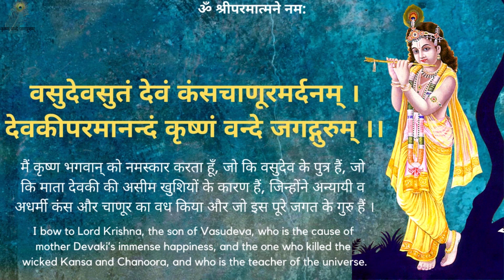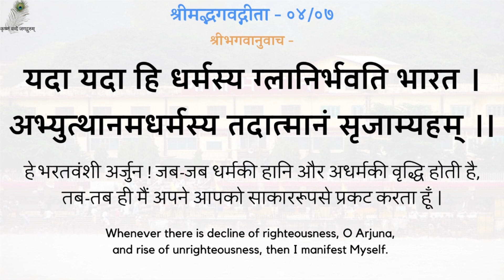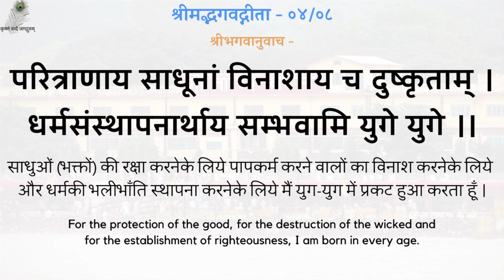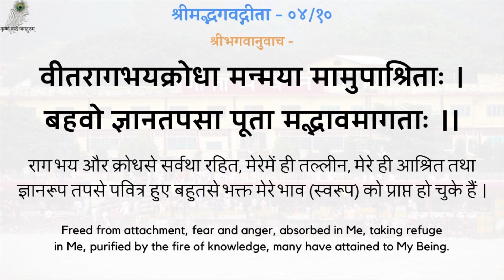गीता प्रवचन 202 - सम मोहि मय जग देखा, मोतें संत अधिक करि लेखा - "Sam Mohi May Jag Dekha"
00:00 - नित्य पठनीय गीता जी के 5 श्लोक
03:05 - सम मोहि मय जग देखा, मोतें संत अधिक करि लेखा
गीता प्रवचन 202 - सम मोहि मय जग देखा, मोतें संत अधिक करि लेखा - श्रद्धेय स्वामीजी श्रीरामसुखदासजी महाराज
Gita Pravachan 202 - "Sam Mohi May Jag Dekha - Mote Sant Adhik Kari Lekha" - 19820530_0831 - Shradhey Swami Shri Ramsukhdas Ji Maharaj

Gita Press
Geeta Press
Gita Bhawan
Gita Bhavan
Nitya Stuti
Swami Ji
Seth Ji
Bhai Ji
Pad Ratnakar